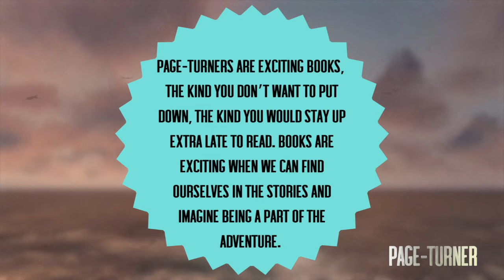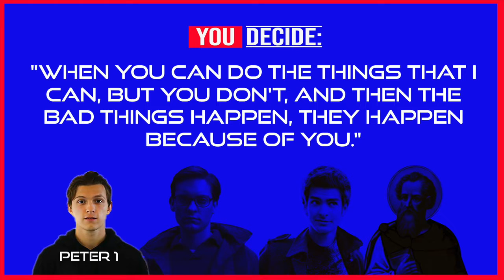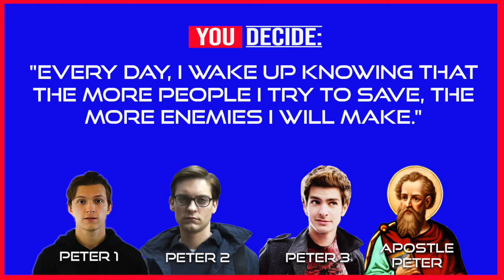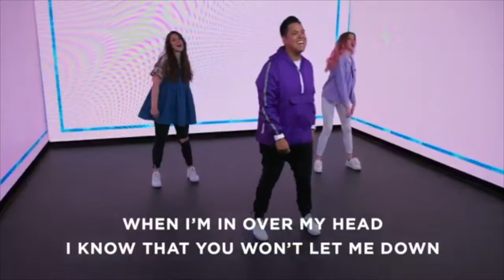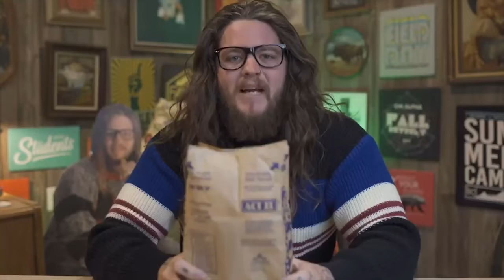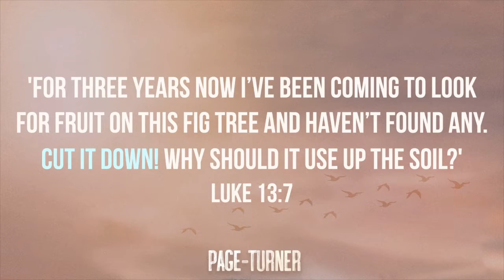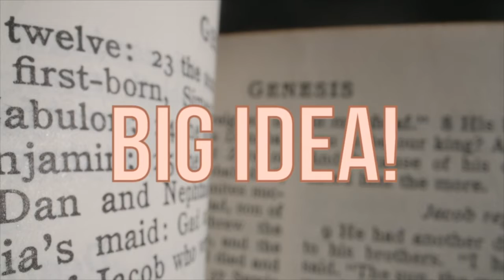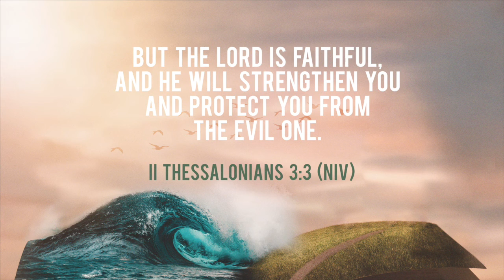Page Turner WK 3 "God is patient while we grow"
This week, kids hear the exciting story of the
parable of the fig tree.
THE BIG IDEA: God is patient while we grow.
THE BIBLE: Luke 13:6-9; I Corinthians 10:12-13